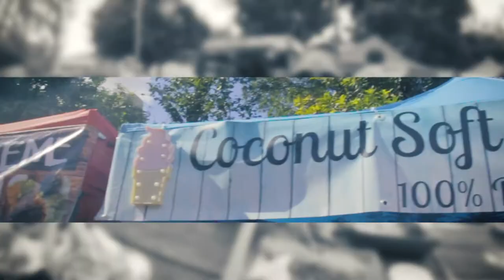THEY HATE VEGAN FOOD!?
In this episode we meet up with the Vegan Freak Challenge winners from episode 1. We take them to the "Brisbane Vegan Markets" and let them pick a variety of foods to review at our expense.

... So how did the Meat Eaters rate their experience, PressPlay and find out.

Shout out to:
Brisbane Vegan Markets​
Green Street Foods​
I Should Coco Ice Cream​
The Cruelty Free Shop (Brisbane)​

Big shout out & thank you to our competition winners Suz Cruz​, Vincent Keti​ & Josh Rimene​

- Facebook "Vegan Freaks"